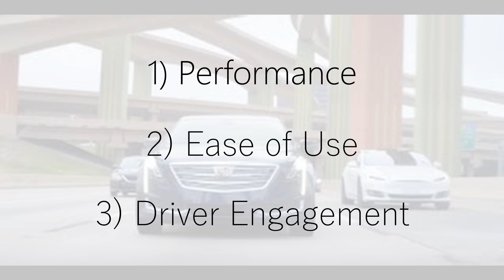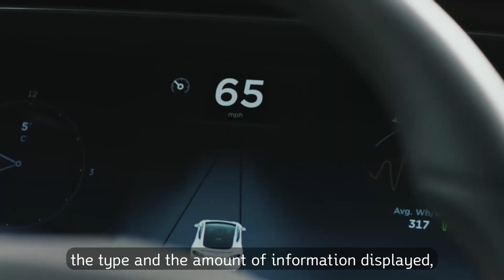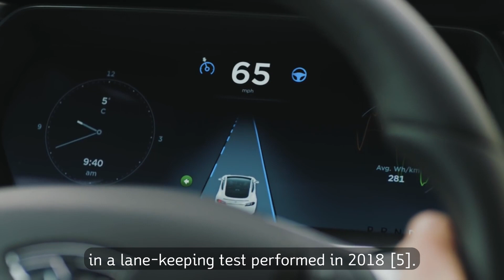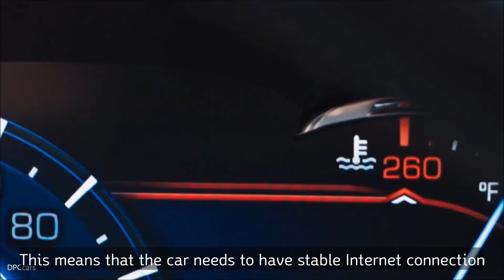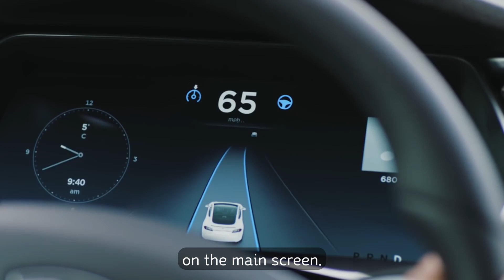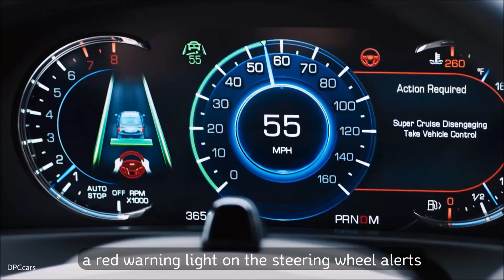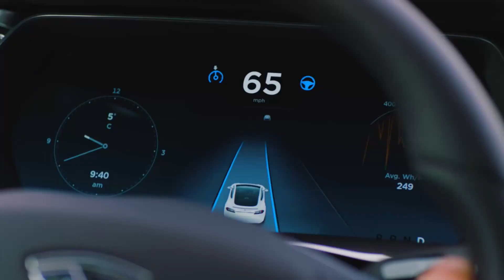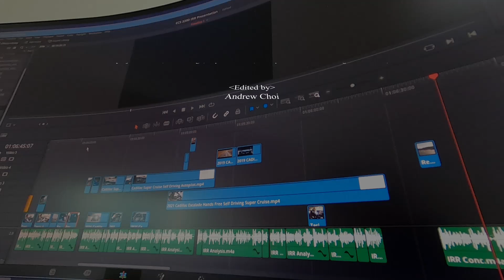Tesla Autopilot VS Cadillac Super Cruise Comparison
This video was created for the 'Individual Recommendation Report' assignment of ECS 3390(Professional and Technical Communication)

It compares the two driving assistance technology of Tesla and Cadillac with 3 criteria: Performance, Ease of Use, and Driver Engagement.

0:00 Introduction
0:52 Criteria Described
2:03 1)Performance - Tesla Autopilot
2:56 1)Performance - Cadillac Super Cruise
3:37 2)Ease of Use - Tesla Autopilot
4:15 2)Ease of Use - Cadillac Super Cruise
5:17 3)Driver Engagement - Tesla Autopilot
5:52 3)Driver Engagement - Cadillac Super Cruise
6:32 Final Recommendation & Conclusion

Video Sources
Tesla - "Enhance your commute with Autopilot"
Tesla - "Revolutionize Your Commute"
serba semua - "2019 CADILLAC CT6- Iklan TV Commercial Ad TVC CF - United States"
DPCars - "2021 Cadillac Escalade Hands Free Self Driving Super Cruise"
DPCars - "Cadillac Super Cruise Self Driving Autopilot"
Edmunds - "Tesla Autopilot vs. Cadillac Super Cruise - Comparison Test - Edmunds"

References
[1] R. Abrams and A. Kurtz, “Joshua Brown, Who Died in Self-Driving Accident, Tested Limits of His Tesla,” The New York Times, 02-Jul-2016.
[2] SAE International, "Automated Driving – Levels of Driving Automation are Defined in New SAE International Standard J3016" (PDF).. 2014. Archived (PDF) from the original on 1 July 2018.
[3] P. Olsen, “Cadillac Tops Tesla in Consumer Reports' First Ranking of Automated Driving Systems.” [Online].
[4] Tesla Inc., “Autopilot,” Tesla, Inc. [Online].
[5] D. Silver, “Tesla Model 3 Autopilot Outperforms Competitors In Lane-Keeping Test,” Forbes, 16-Aug-2018.
[6] Edmunds, “Tesla Autopilot vs. Cadillac Super Cruise | Comparison Test” YouTube, Apr. 08, 2018 [Video file]
[7] Tesla Inc., “Autopilot Support,” Tesla, Inc. [Online].
[8] K. Tomzcak, et. al, “Let Tesla Park Your Tesla: Driver Trust in a Semi-Automated Car,” 2019 Systems and Information Engineering Design Symposium (SIEDS), 2019.
[9] D. VanderWerp, “Is a $1000 Aftermarket Add-On as Capable as Tesla's Auto­pilot and Cadillac's Super Cruise?,” Car and Driver, 17-May-2020.
[10] Cadillac Inc., “Super Cruise”, Cadillac Inc. [Online].
[11] BBC News, “Tesla Autopilot crash driver 'was playing video game',” BBC News, 26-Feb-2020. [Online].
[12] GM Authority, “GM Super Cruise,” GM Authority, 2018.
[13] N. McCarthy, “Tesla Dominates The U.S. Electric Vehicle Market [Infographic],” Forbes, 14-Aug-2017.
[14] N. Mircică, “The Design, Implementation, and Operation of Self-Driving Cars: Ethical, Security, Safety, and Privacy Issues,” Contemporary Readings in Law and Social Justice, vol. 11, no. 2, p. 43, Jul. 2019.

Edited by
Andrew Choi